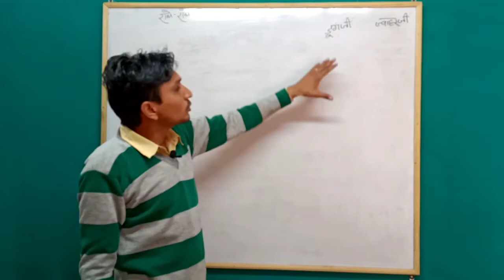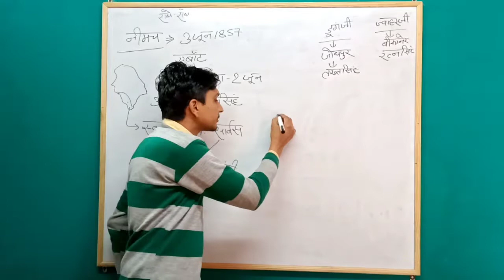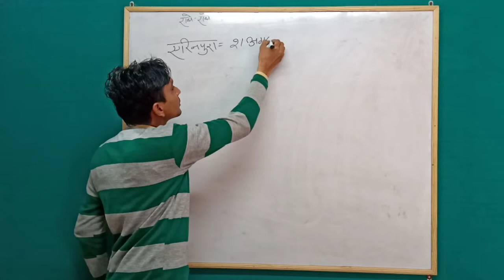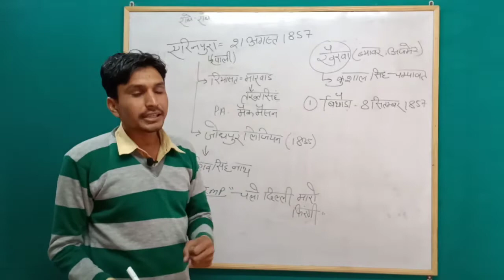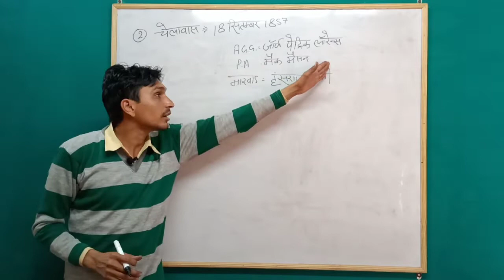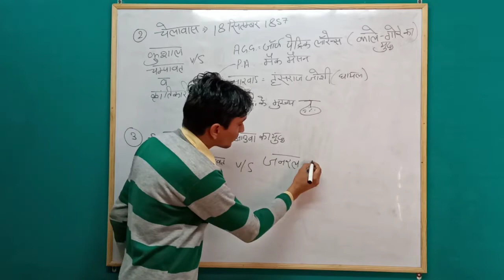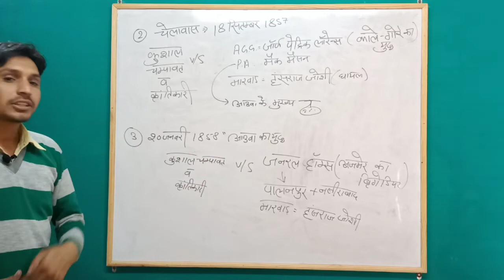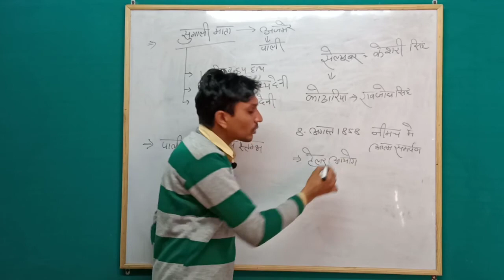1857 की क्रांति 1857 ki kranti/1857 ki kranti by R.s. kumawat( Part-2 ) Raj.Police/Reet/Patwar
1857 की क्रांति